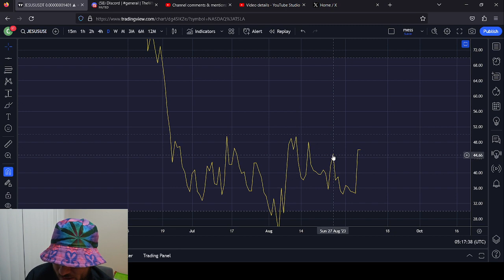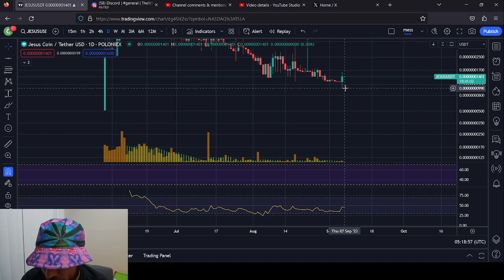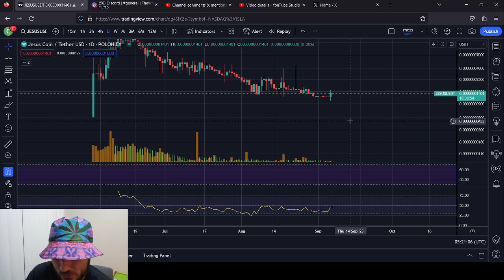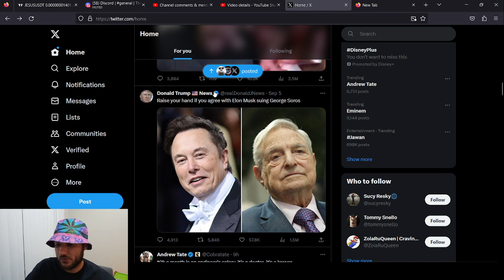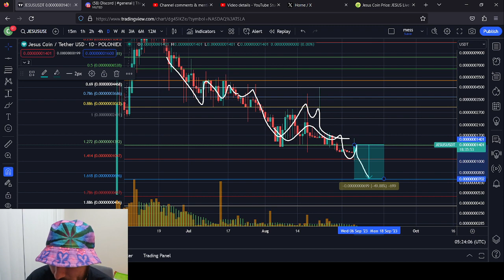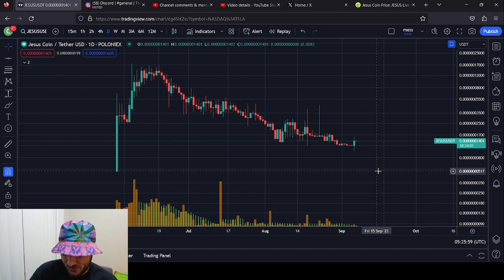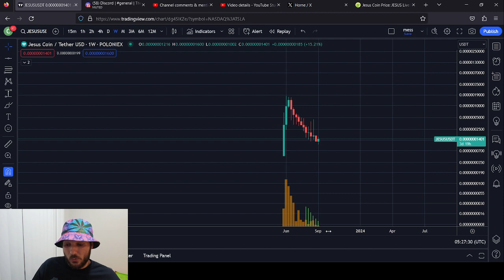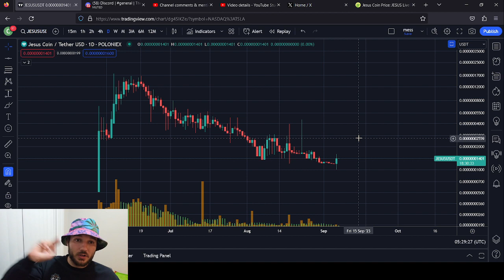Jesus Coin Price Update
Nemo can Suck a giant wang